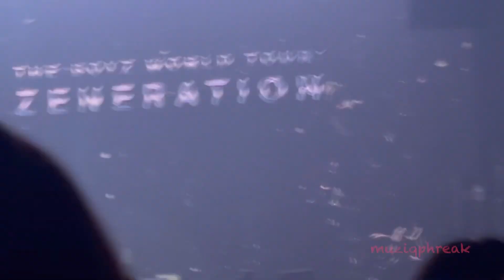Introduction Ment in Thai Part 1- The Boyz 더보이즈 (Zeneration 2nd World Tour in Bangkok Day One 230805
Boyz speaking in Thai
00:47- Eric's Intro
01:45- Kevin's Intro
02:41- Sangyeon's Intro
02:52- Sunwoo's Intro
03:30- Juyeon's Intro
04:19- Younghoon's Intro
04:28- Hyungjae's Intro
04:47- Changmin's Intro
05:24- Haknyeon's Intro
05:44- Jacob's Intro
06:02- New's Intro